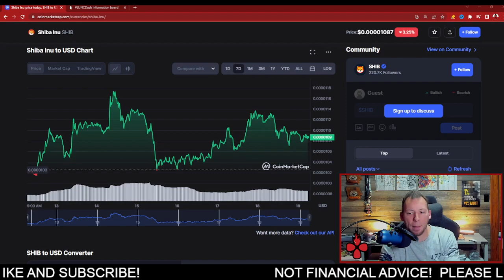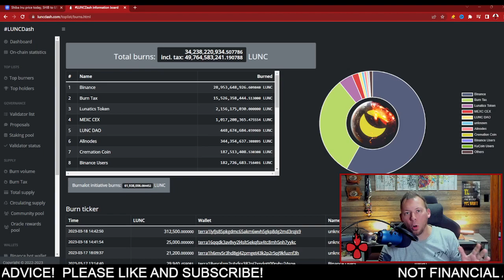SHIBA INU - 99% SUPPLY BURN INCOMING???